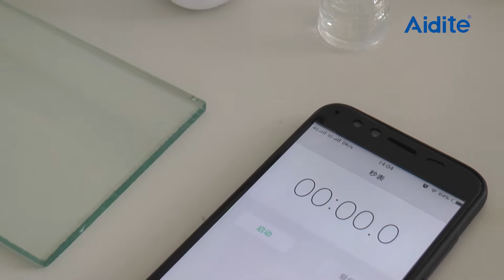How to dye zirconia bridge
This video introduce how to dye zirconia bridge using Aidite products——white zirconia blocks \ coloring liquid \ brush tools \ Highdot indicator